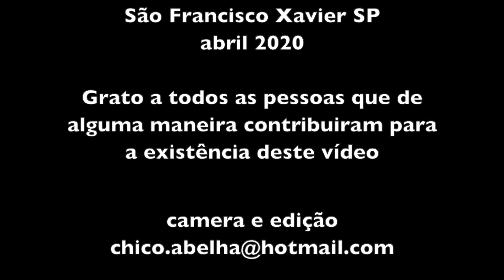OS INSCRITOS DO CANAL CHICO ABELHA SE MANIFESTAM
Coletânea de vídeos dos inscritos no Canal Chico Abelha com sugestões, dicas e pedidos neste momento de pandemia.